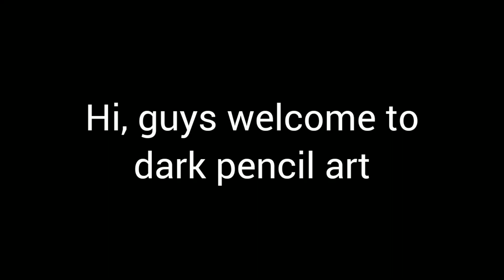How to make Billie eilish sketch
Song
Chillpeach - Taiyaki :   ￼ • [no copyright mus...